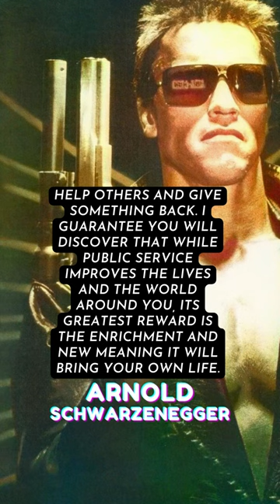Arnold Schwarzenegger's Inspirational Message: Unleash Your Potential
In this powerful short video, iconic actor and former Governor of California, Arnold Schwarzenegger, delivers an inspiring message that transcends boundaries. With his trademark charisma and determination, Schwarzenegger shares his wisdom on unlocking your true potential, achieving success, and overcoming life's obstacles. Whether you're a fan of his legendary film career or his accomplishments in politics, this motivational quote is a must-watch for anyone seeking to harness their inner strength and achieve greatness. Join us as we delve into the mind of a true champion and learn how to conquer life's challenges with Arnold Schwarzenegger as our guide.